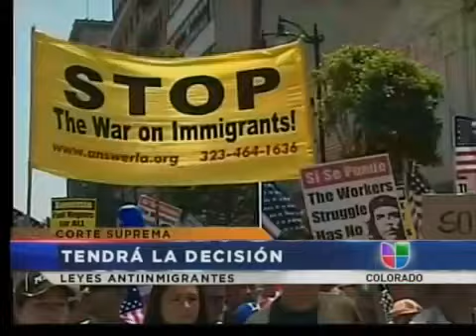Leyes antiinmigrantes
Las recientes leyes antiinmigrantes que se han promulgado en varios estados se discutirán en la corte suprema del país.